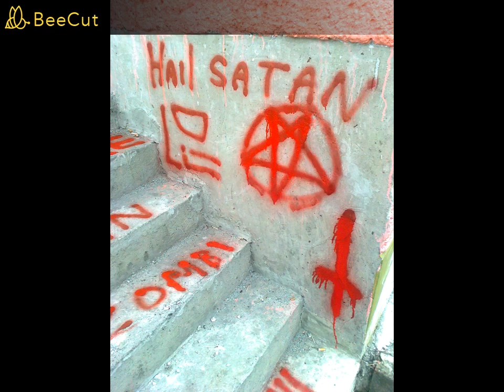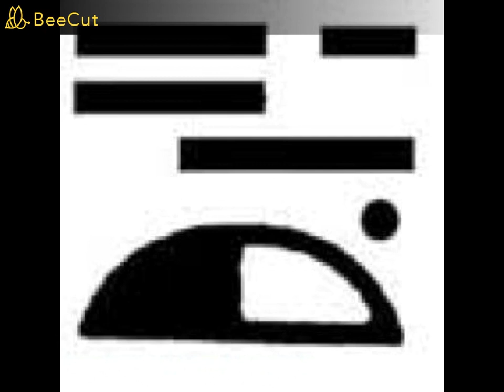Roderick Justin Ferrell - Vampire Hotel ( Vampire Klan )